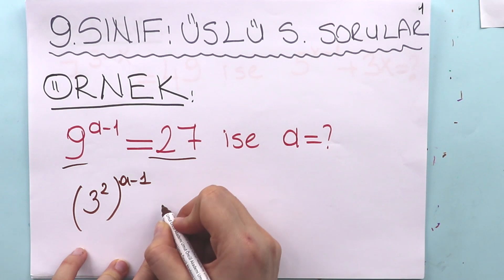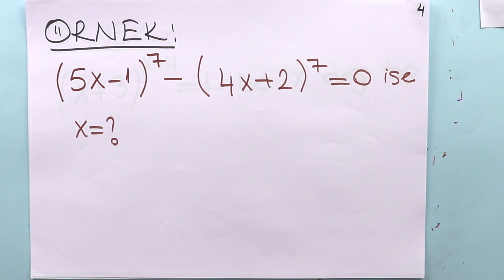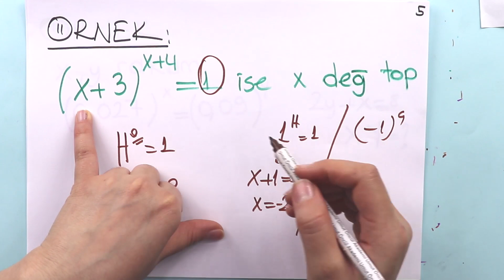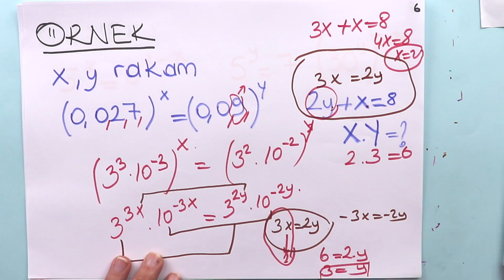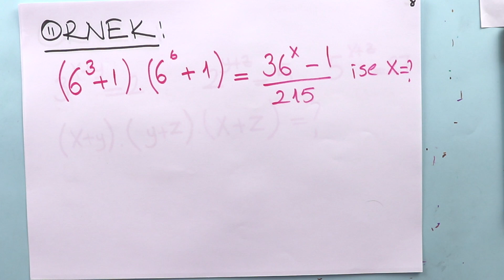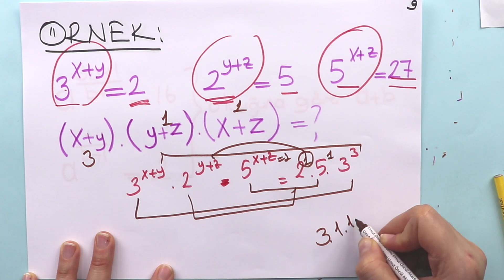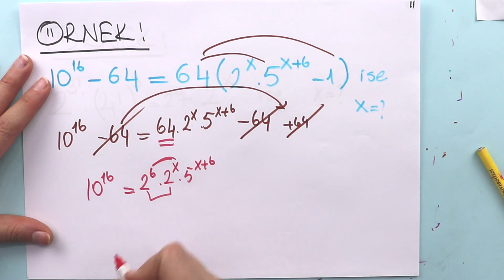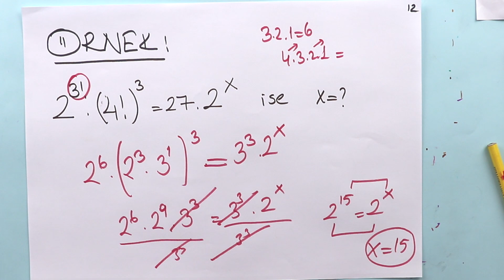Matematik | TYT | Üslü İfadeler ve Denklemler #6 | Soru Çözümü | +PDF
Üslü ifadeleri içeren denklemleri çözdük. Üslü ifade kavramı hatırladık. Bir gerçek sayının tam sayı kuvveti ile ilgili uygulamalar yaptık. Üslü ifadelerin özellikleri üzerinde durduk. Üslü İfadelerle ilgili soru çözümü yaptık. PDF